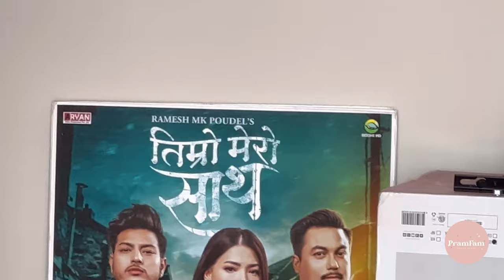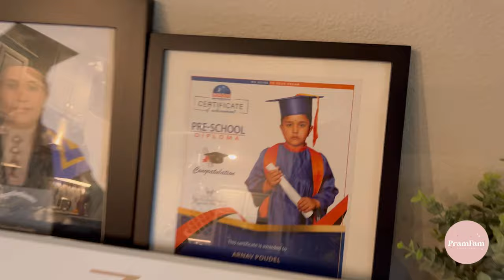Hamro Pyaro Producer daiko gharma HALKA TUCHHA RAMAILO 😉🥃|| Home Visit Vlog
Hamro Pyaro Producer daiko gharma HALKA TUCHHA RAMAILO 😉🥃